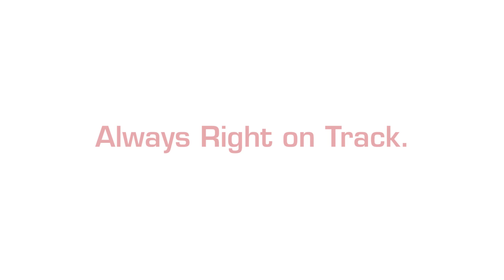Video SAP BPC Right On Track HIGH 20160530 GLO EN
Stay on the Right Track with SAP BPC